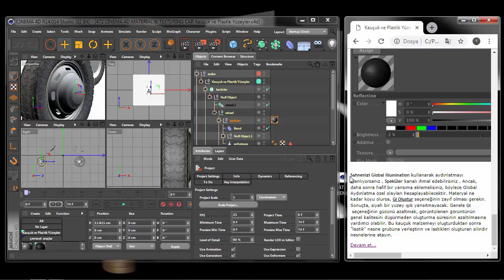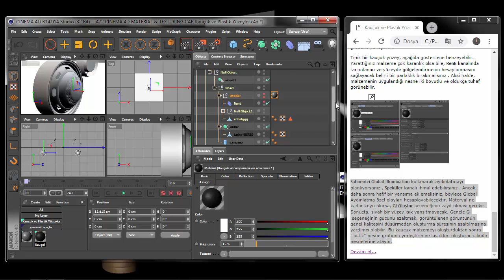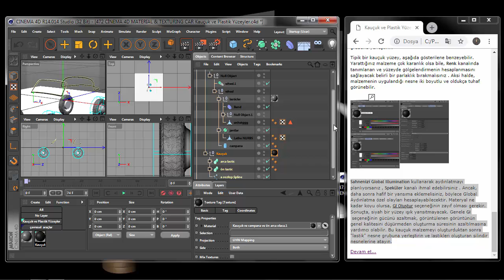473-CİNEMA 4D MATERIAL TEXTURING CAR Kauçuk ve Plastik Yüzeyler